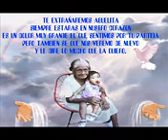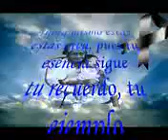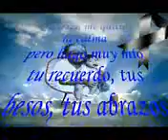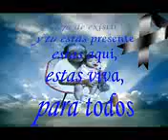Abuelita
Abuelita perdon